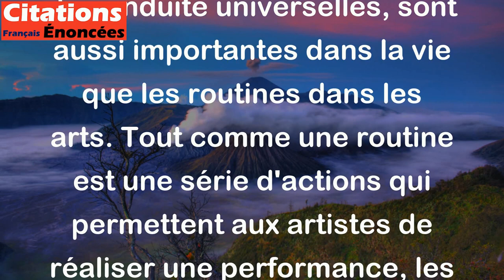Les maximes générales sont dans la conduite de la vie ce que les routines sont dans les arts.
Cette citation signifie que les maximes générales, c'est-à-dire les principes ou règles de conduite universelles, sont aussi importantes dans la vie que les routines dans les arts. Tout comme une routine est une série d'actions qui permettent aux artistes de réaliser une performance, les maximes générales guident nos comportements pour atteindre nos objectifs. En d'autres termes, les maximes générales sont un peu comme une "routine" de comportement à adopter pour réussir dans la vie.